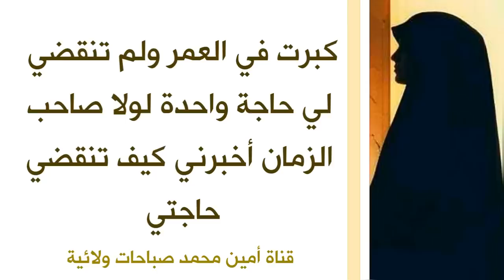كبرت في العمر ولم تنقضي لي حاجة واحدة لولا صاحب الزمان أخبرني كيف تنقضي حاجتي